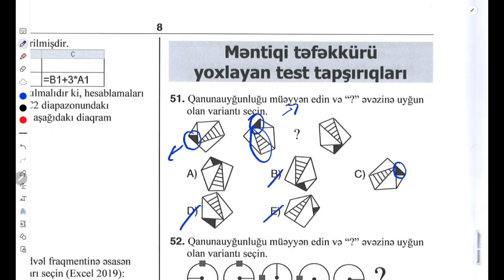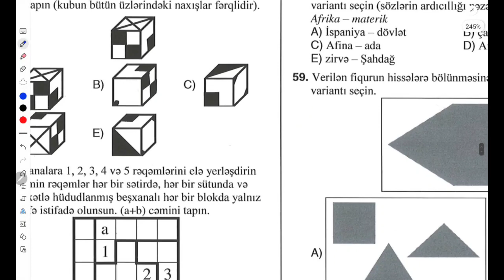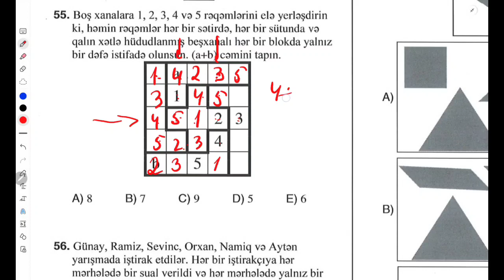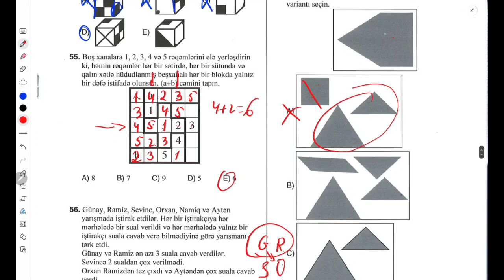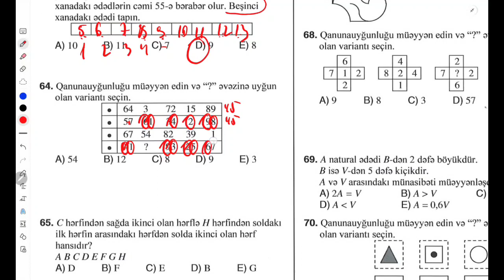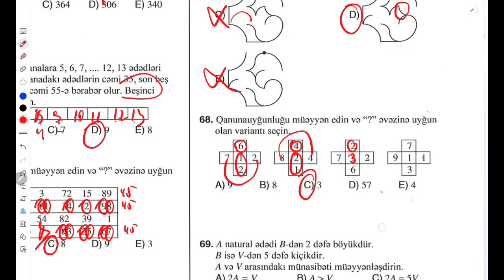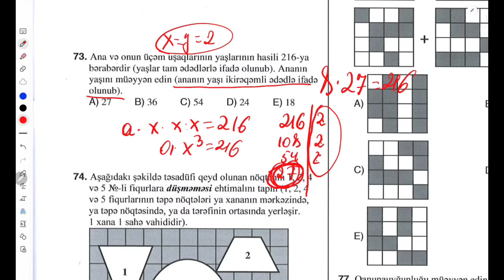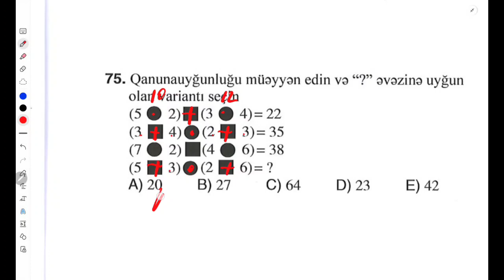2023 DİM sınaq imtahanı. Qəbulda olacaq 25 sual tipi